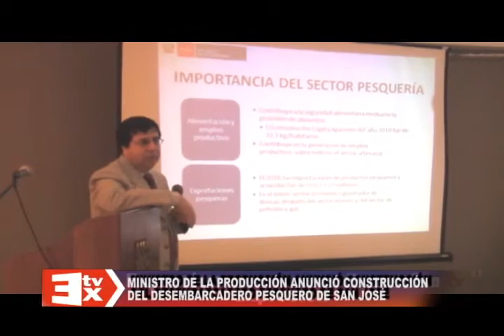DESEMBARCADERO SAN JOSE.flv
MINISTRO DE LA PRODUCCIÓN ANUNCIÓ CONSTRUCCIÓN DEL DESEMBARCADERO PESQUERO DE SAN JOSÉ